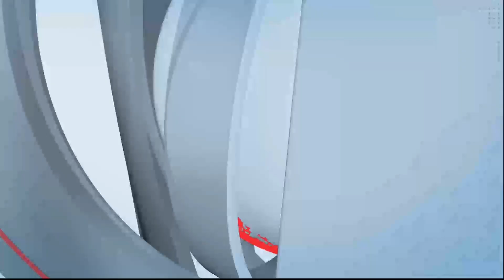माजी आमदार दिलीपराव माने यांचे डोणगांवकरांनी मानले आभार !